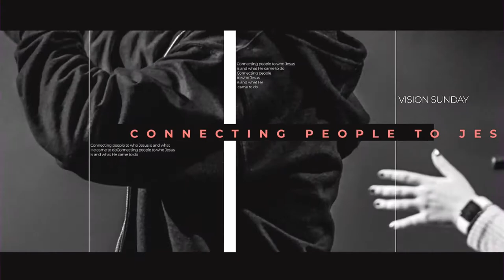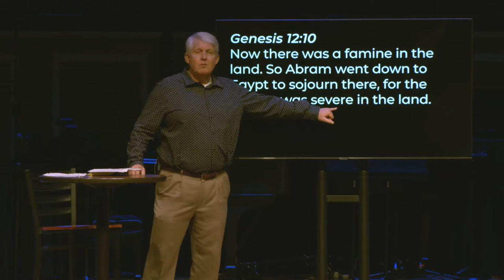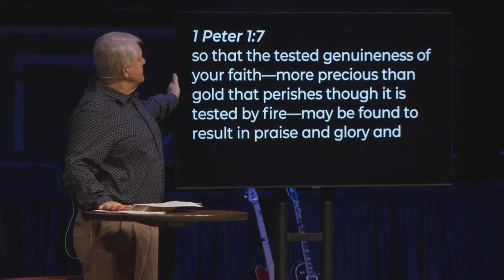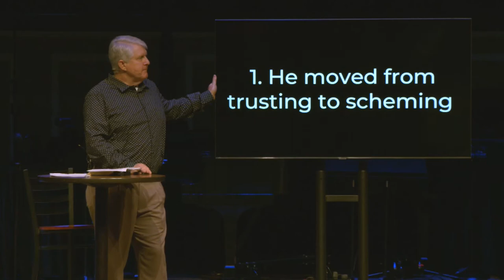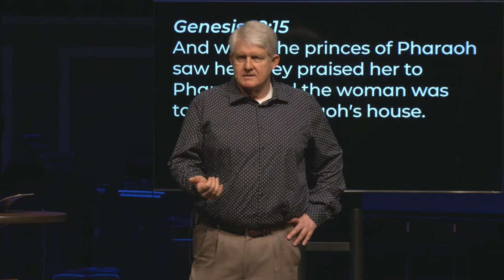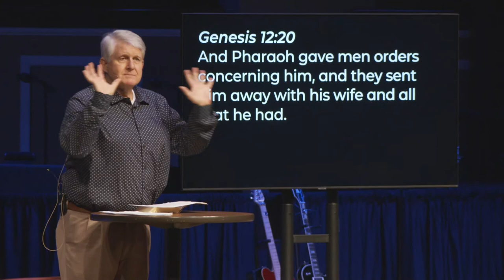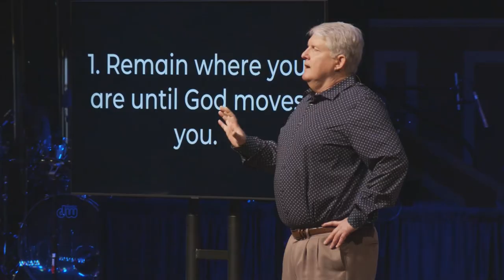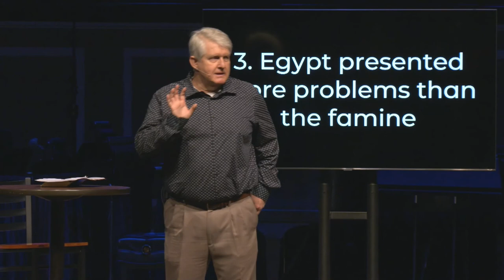Dealing with Doubt | Abraham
Series: Abraham
Week: 2
Date: January 17 2021
Speaker: Pastor Jeff Parish